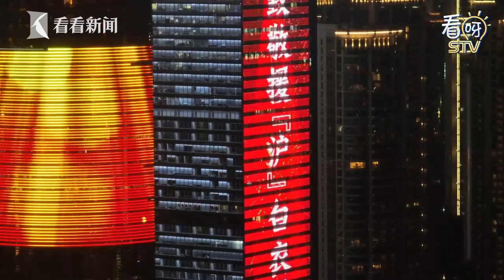援沪医疗队最后一项“特殊任务”！在上海与疫情抗争这么久，还没顾得上逛一逛最知名的外滩景点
最美的风景，请你独享！援沪医疗队员们，“打卡外滩”是你们此行最后的任务，感谢与上海并肩作战。
站内热门：
1、【外交部发言人】华春莹+赵立坚+汪文斌：时而严肃，时而幽默；时而犀利，时而暖心，他们是外交天团！
2、【驻美记者眼中美国政治】东方卫视驻白宫记者张經義+驻华盛顿记者王涛峰：零距离解读美国政治！
3、【资深国际评论员@环球叶问】美女评论员章一叶：还在看老伯伯谈政治吗？来，和她一起聊聊国际热点！点我鸭！
4、【子午观潮】东方卫视新闻栏目《今晚TONIGHT》：上海时间周一至周五每晚21:30开播，港澳台、军事话题深度评论
6、【看看看日本&东瀛一周蒋】驻日记者、资深旅日媒体人，在日本聊日本，“精致”解读日本政治生活，他们更懂！
7、【陈彬欧巴坐镇欧洲看世界】90后驻外记者眼中的欧洲政治长啥样？东方卫视驻欧洲记者陈彬，努力搞一搞！
8、【国际热点深度解读@交叉点评】东方卫视深度国际时评节目《环球交叉点》嘉宾天团：跟着大咖追热点、涨知识！你就是朋友圈的“懂王”！
9、【国际热点周周聊@环球交叉点】东方卫视深度国际时评节目《环球交叉点》：上海时间每周日上午8点，跟随风靡全球的袁鸣姐姐和智库专家们，解读国际政治，顶级水准、干货满满！
优质拍档：
【ShanghaiEye魔都眼】
shorturl.at/mpv04
官方网站：
您还可以在下面这些地方找到我们：
微信公众号：环球交叉点 (smgcrossover)
微信视频号：环球交叉点
头条号：Knews环球交叉点、Knews交叉点评
西瓜视频：Knews环球交叉点、Knews交叉点评
企鹅号：交叉点看
抖音：环球交叉点